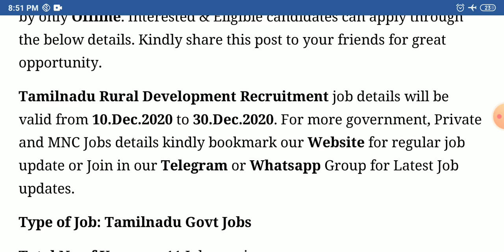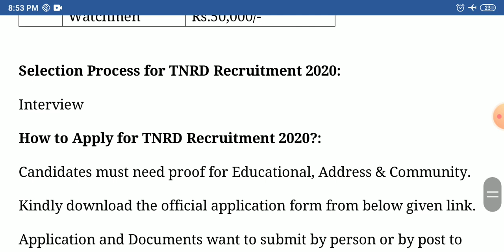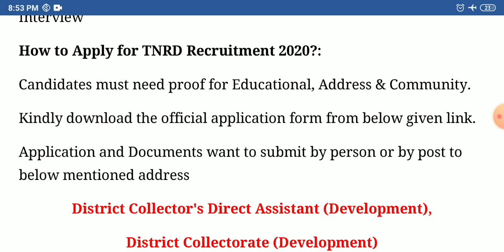TNRD recruitment 2020 | TN Govt Rural Development Jobs 2020 | @ kanniyakumari.nic.in